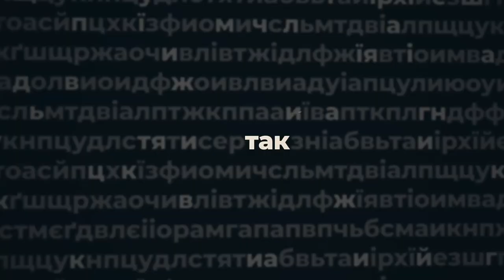Інна Колпак, голова ГО «Серця матерів Кропивницького» та співзасновниця БФ «Смайл», - ПО СУТІ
- про спроби отримати політичні дивіденди на волонтерській роботі;
- про те, чого бракує на фронті;
- і про брак патріотичного виховання молоді;

Інна Колпак, голова ГО «Серця матерів Кропивницького» та співзасновниця БФ «Смайл» у гостях в Анастасії Мусатенко.